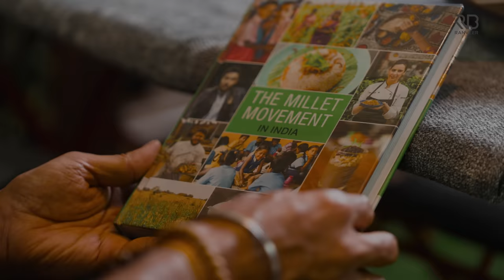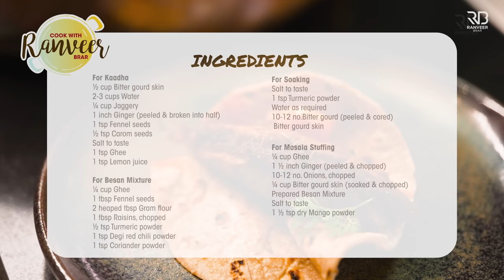Bharwa Karela recipe | भरवां करेला दादीमा की रेसिपी | Kaadha bonus recipe | Chef Ranveer Brar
BHARWA KARELA - This recipe made me fall in love with Karela, guarantee it will for you too :)

BHARWAN KARELA
Serve 2-4

Ingredients
For Kaadha
½ cup Bitter gourd skin, करेला के छिल्के
2-3 cups Water, पानी
¼ cup Jaggery, गुड़
1 inch Ginger (peeled & broken into half) अदरक
1 tsp Fennel seeds, सौंफ
½ tsp Carom seeds, अजवायन
Salt to taste, नमक स्वादअनुसार
1 tsp Ghee, घी
1 tsp Lemon juice, नींबू का रस

For Soaking
1 tsp Turmeric powder, हल्दी पाउडर
Water as required, पानी
10-12 no.Bitter gourd (peeled & cored) करेला
Bitter gourd skin, करेला के छिल्के

For Sauteing Karela
¼ cup Mustard oil, सरसों का तेल
10-12 no. Soaked Bitter gourd, भीगे हुए करेला
2-3 tbsp Water, पानी

For Masala Stuffing
¼ cup Ghee, घी
1 ½ inch Ginger (peeled & chopped) अदरक
10-12 no. Onions, chopped, प्याज
¼ cup Bitter gourd skin (soaked & chopped) करेला के छिल्के
Prepared Besan Mixture, तयार किया हुआ बेसन का मिश्रण
1 ½ tsp dry Mango powder, आमचूर पाउडर

For Besan Mixture
¼ cup Ghee, घी
1 tbsp Fennel seeds, सौंफ
2 heaped tbsp Gram flour, बेसन
1 tbsp Raisins, chopped, किशमिश
½ tsp Turmeric powder, हल्दी पाउडर
1 tsp Degi red chili powder, देगी लाल मिर्च पाउडर
1 tsp Coriander powder, धनिया पाउडर

For Curd Mixture
1 tsp Degi red chili powder, देगी लाल मिर्च पाउडर
1 tsp Turmeric powder, हल्दी पाउडर
1 ½ tsp Coriander powder, धनिया पाउडर
A pinch of asafoetida, हींग
1 cup Curd, beaten, दही

For Bharwa Karela
¼ cup Mustard oil, सरसों का तेल
Prepared Curd Mixture, तयार किया हुआ दही का मिश्रण
Stuffed Karela, भरवा करेला

For Garnish
Tomato, wedges, टमाटर

Process
For Kaadha
In a saucepan, add bitter gourd skin, water, jaggery, ginger, fennel seeds, carom seeds, salt to taste, ghee and stir it well. Boil for 10-12 minutes at low flame.
Pour it in a serving cup, add lemon juice and mix it well.
Serve hot.

For Soaking
In a bowl, add salt to taste, turmeric powder, water and mix well.
Add bitter gourd, bitter gourd skin and soak it for a while.

For Sauteing Karela
In a handi or kadai, add mustard oil, once it's hot, add soaked bitter gourd and saute it for a minute.
Add water and cover it with the lid and cook it for 7-8 minutes or until half cooked on medium flame.
Transfer it to a tray or plate and keep it aside for further use.

For Masala Mixture
In a handi or kadai, add ghee, once it's hot, add ginger, onions and cook it until translucent.
Add bitter gourd skin and cook it for 4-5 minutes or until golden in color.
Add prepared besan mixture and saute it well.
Add salt to taste, dry mango powder and give it a good mix.
Transfer it to a tray or plate and keep it aside to cool at temperature.
Take sauteed karelas and stuffed with prepared masala mixture.
Seal the edges with thread and keep it aside for further use.

For Besan Mixture
In a pan, add ghee, once it's hot, add fennel seeds and let it splutter.
Add gram flour, raisins and cook for a minute.
Add turmeric powder, degi red chili powder, coriander powder and mix it well.

For Curd Mixture
In a bowl, add degi red chili powder, turmeric powder, coriander powder, a pinch of asafoetida, curd and mix it well.

For Bharwan Karela
In a kadai, heat mustard oil, add prepared curd mixture and cook it for 2-3 minutes.
Place stuffed karela, add salt to taste, cover it with the lid and cook it for 10-12 minutes on low flame.
Transfer it to a serving dish, garnish it with tomato wedges and coriander sprig.
Serve hot with roti.